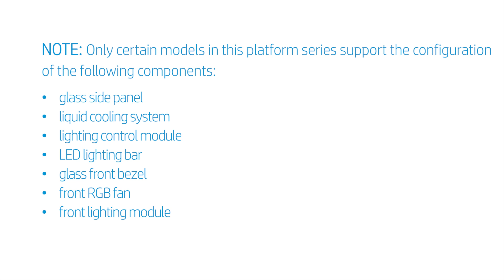Replace the Power Supply | OMEN 25L GT11-0000a, GT11-0000i, 30L GT13-0000a, GT13-0000i | HP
Learn how to remove and replace the power supply for the OMEN 25L GT11-0000a, GT11-0000i, 30L GT13-0000a, GT13-0000i Desktop PC.

Chapters:
00:00 Introduction
00:31 Removal of components before replacement
01:46 Remove the power supply
02:17 Ensure all cables are routed correctly
02:55 Replacing the power supply

Follow these steps to Learn how to remove and replace the power supply for the OMEN 25L GT11-0000a, GT11-0000i, 30L GT13-0000a, GT13-0000i Desktop PC:
- NOTE: Only certain models in this platform series support the configuration of the following components:
- glass side panel
- liquid cooling system
- lighting control module
- LED lighting bar
- glass front bezel
- front RGB fan
- front lighting module
- Before you begin: Remove the access panel and the side panel.
- Removal
- Lie the unit down on its side and disconnect the 4-pin power connector and the SATA hard drive power connector.
- Detach the SATA hard drive power cables from the cable clips.
- Disconnect the 24-pin power connector from the motherboard.
- Disconnect the SATA power connector from the lighting control module.
- Remove the four P2 Philips-head screws that secure the power supply to the rear chassis.
- Stand the unit upright and position it so that you can easily access either side.
- Thread the 4-pin power connector through the side chassis at the top.
- Detach it from the cable guide and then feed it through the access hole in the side chassis near the bottom of the unit.
- Thread the SATA power connector for the primary hard drive through its access hole in the side chassis at the base of the hard drive cage and feed it through the access hole at the bottom of the side chassis.
- The SATA power connector for the secondary hard drive is removed the same way.
- Turn the unit so that the power supply is facing you and push aside any power cables that may obstruct access to the power supply release latch.
- Push the power supply release latch on the side chassis and gently pull the power supply out of the chassis.
- CAUTION: Before removing the power supply, make sure there are no other cables tangled with the power supply cables.
- Remove the power supply.
- As you complete the replacement of a part for the desktop, you should ensure that all of the cables are correctly routed. The interior of the system should never look like this after a service event.
- As you route any cables that you’ve connected back into position, be sure to use the clips, hooks, and tape that are provided on the chassis for this purpose.
- This prevents the possibility of cables snagging or sagging when the desktop is moved. It also helps ensure clear sight and access to the components should any further troubleshooting or servicing be needed.
- Replacement
- Slide the power supply into its position on the bottom chassis.
- Turn the unit so that you can easily access either side of the unit.
- Thread the SATA power connector for the secondary hard drive out through the access hole of the side chassis and then in through its access hole at the base of the drive cage.
- Thread the SATA power connector for the primary hard drive out through the access hole of the side chassis and then in through its access hole at the base of the drive cage.
- Thread the 4-pin power connector through the access hole at the bottom of the side chassis
- Lift the 4-pin power connector up to the cable guide and secure it before guiding it to the access hole near the top of the side chassis and pushing it through.
- Replace the four P2 Philips-head screws that secure the power supply to the rear chassis.
- Reconnect the 4-pin power connector and the hard drive SATA power connector.
- Reconnect the 24-pin power connector to the motherboard.
- Reconnect the SATA power connector to the lighting control module.